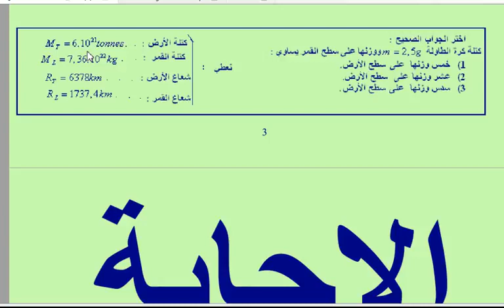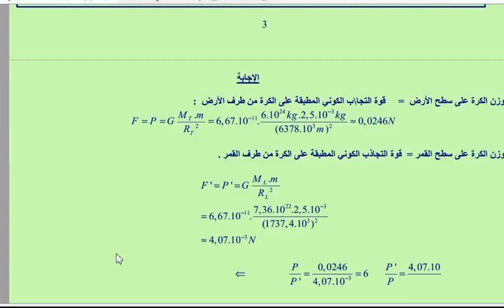تمرين في التجاذب الكوني 5 أكاديمية المعرفة الحرة